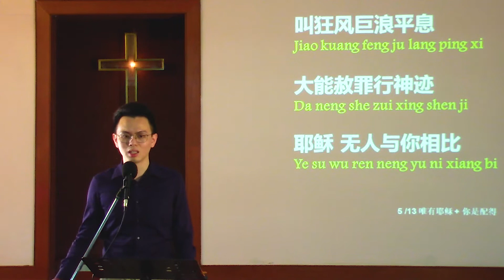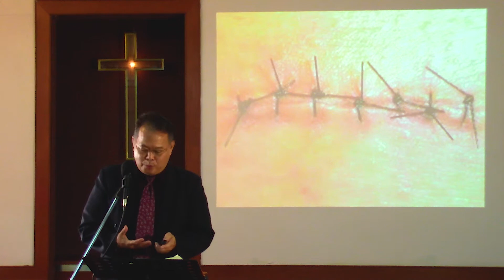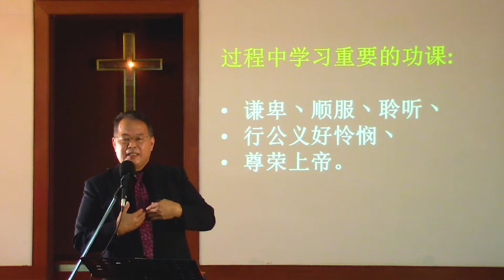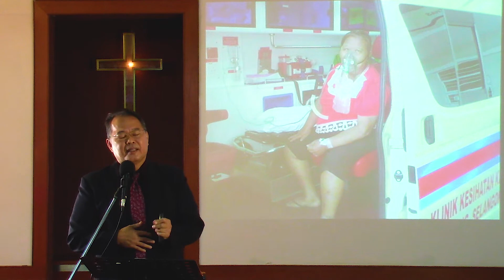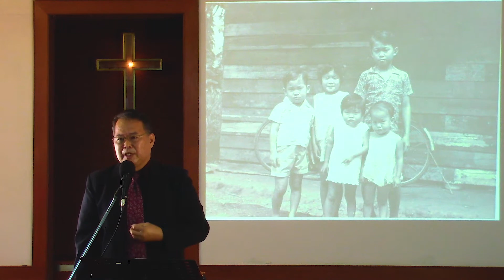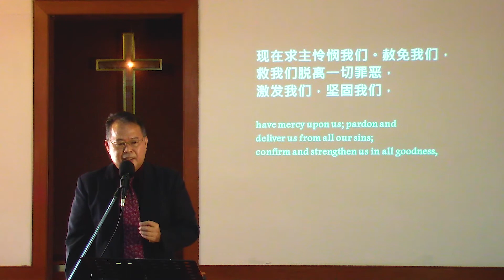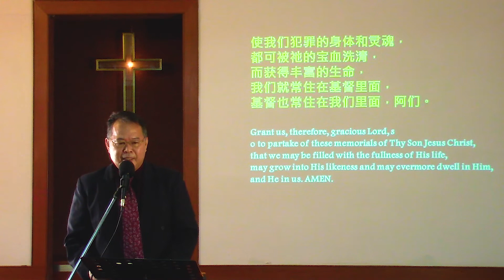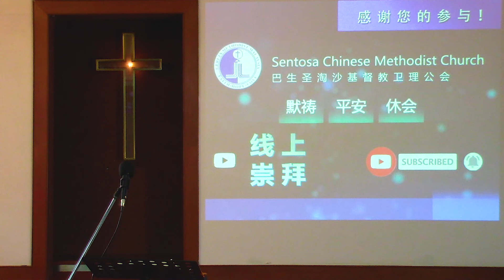崇拜视频 06.09.20 | 特别祝福的记号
巴生圣淘沙基督教卫理公会 (Sentosa Chinese Methodist Church)
主日崇拜视频 2020年09月06日
讲员: 何建顺 传道
主题：特别祝福的记号
崇拜委员：礼彬 晓虹 宏荣 宏恩
视频委员：语杰 礼彬 宏愿 宏恩
圣餐委员：爱伦